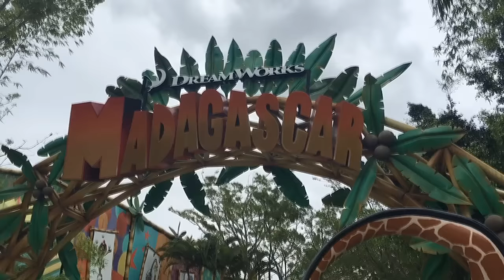VLOGMAS DIA 8 | 2015❤️ Beto Carrero World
♡ Caixa Postal
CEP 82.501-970